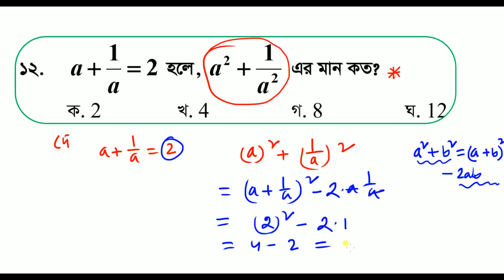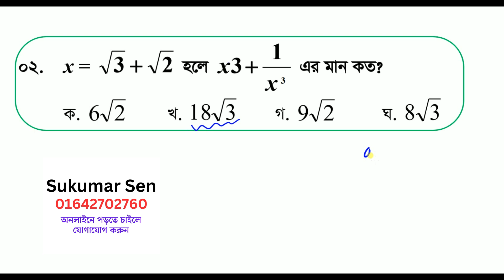চাকরির পরীক্ষায় কমন ৫টি অংক শিখে ১০ মিটিন বাঁচান || Math Moja Sukumar Sir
বীজগণিতের অনুসিদ্ধান্ত,
বীজগণিতের সূত্র ও অনুসিদ্ধান্ত,
অনুসিদ্ধান্ত,
বীজগণিতের সব সূত্র ও অনুসিদ্ধান্ত,
বীজগণিত,
বীজগণিত সূএ,
বীজগণিতের সূত্র ও অনুসিদ্ধান্ত গুলোর ব্যাখ্যা,
বীজগণিতের সূত্র মনে রাখার কৌশল,
বীজগণিতের সূত্র,
বীজগণিত সূত্র সমূহ,
অষ্টম শেণীর বীজগণিতের সূত্র ও অনুসিদ্ধান্ত,
বীজগণিত সূত্রাবলী,
বীজগণিতের সূত্রের প্রমাণ,
বীজ গণিতের সূত্র ও অনুসিদ্ধান্ত,
বীজগণিত মান নির্ণয়,
অনুসিদ্ধান্ত কি?,
(a+b)2 অনুসিদ্ধান্ত,
বীজগণিতের অনুসিদ্ধান্ত,
ঘন এর সূত্র,
বীজগণিতের ঘন সূত্র,
bijgonit er sutro,
bijgonit er sutro class 8,
bijgonit er sutro bcs,
bijgonit er sutro class 9,
bijgonit,
bijganit sutra,
bijgoniter sutro,
class 9 bijganit sutra,
bijgonit sutro,
bijgonit er sutra,
sutro,
bijgoniter sutra,
class 7 math bijganit sutra,
bijgonit err sutro by math moja,
bijgonit math class 9 bangla,
bijgonit err sutro by sukumar sen,
class 8 math bijganit,
class 7 biggonit sutra,
bijgonit er sutro proman,
bijgonit er sutro class 9 ssc bijganiter sutra,
শর্টকাট অংক,
বর্গমূলের অংক,
math tricks,
maths tricks,
math tricks,
maths,
maths tricks,
vedic maths,
math,
maths shortcut,
maths shortcuts,
simplification shortcut,
maths shorts,
maths tricks shorts,
job math,
bcs math,
job math solution,
primary math,
bank math,
job math solution in bangla,
math majors,
Math Moja,
Sukumar Sen,
dolon Roy,
eassy math,
Shuvo sen,
Mottasin Pahlovi
10 minute school
10 minute school primary course
bcs math,
khairul's math,
adda247 maths,
nibondhon math,
math nibondhon,
math,
bcs math,
nibondhon exam math suggestion,
17th nibondhon preparation,
shikkhok nibondhon math question bank,
nibondhon suggestions,
nibondon,
17th nibondhon exam,
nibondhon suggestion,